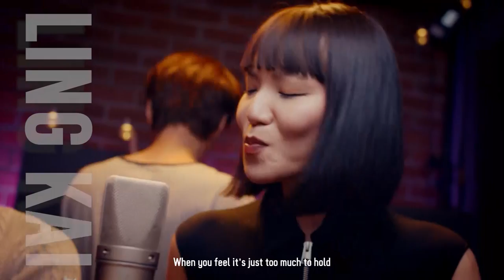Gonna Rise Up - Shabir, Aisyah Aziz, Marcus Lee, Ling Kai & Weish I 128 Circle Season 2 I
🎶 Gonna rise, Gonna rise, Gonna rise up! 🎶

Gonna Rise Up is finally out!! When we were asked to create a song to rally support for our 128 Circle hawkers, we couldn’t have been more thrilled.

In order to give every listener a ubiquitous sense of hope, we pumped up the song with an upbeat verse and fervent horns in the final chorus.

We're SO excited to bring you a special song lovingly crafted by @shabirmusic for 128 Circle called 'Gonna Rise Up'! The inspiring and catchy tune also features the talent of @aisyaah_aziz, @wweishh, @leejunweimarcus, and @woshilingkai!

(Ahem... and perhaps, a few other familiar faces from 128 Circle Food Centre. 😂)

Let us know what you think of the tune in the comments below!

Catch 128 Circle S2 for free on meWATCH now!

Gonna Rise Up

Composer : Shabir
Assistant Composer : Buvan
Produced by : Shabir & Buvan
Arranged by : Buvan
Lyrics : Alesha Shabir
Performed by : Shabir, Aisyah Aziz, Marcus Lee, Ling Kai & Weish Featuring the cast of 128 Circle

Additional Vocal Arrangement : Marie Roe Vincent

Guitars : Solomon William
Keys : Melvin
Horn Arrangement : Buvan & Erwin Tan You Wei
Trombone : Erwin Tan You Wei
Trumpet : Samuel & Daniel

Recorded at
Verta Collective, Singapore
Shabir Music Asia, Chennai
Recording Engineers : Jian Liang & Solomon William

Mix by : Abin Pushpakaran
Mastered by : Brian “B” Springer

Music Manager : Erwin Tan

Executive Music Producer : Buvaneswaran Ganesan

MV Produced by Weiyu Films Pte Ltd
MV Executive Producers Lee Thean-Jeen & Lim Bee Lin